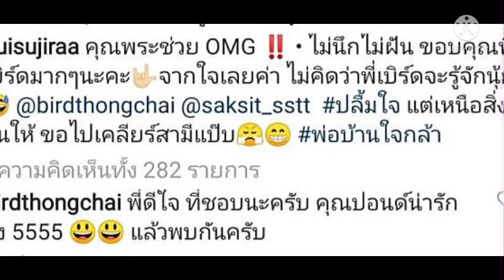นุ้ย-สุจิรา#นุ้ย-ปอนด์เจ้าแม่วงการTiktok ปลื้มใจ ติ่งซุปตาร์นักร้องชื่อดัง#